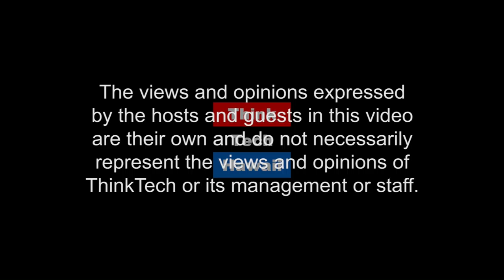The Status and the Effects of the Tax "Reform" Bill (Community Matters)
Roger Epstein joins Jay Fidell in the ThinkTech Studio to talk Taxes. They will discuss the new tax reform bill that President Trump has signed into law and it's effects on the economy and more.